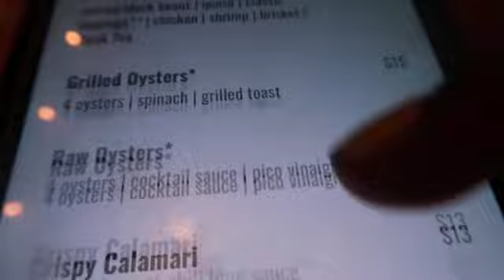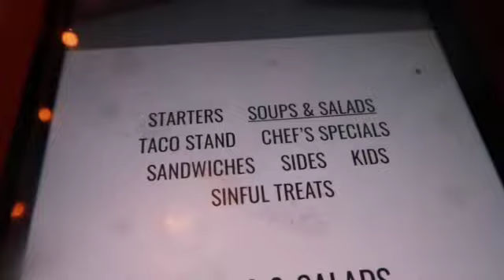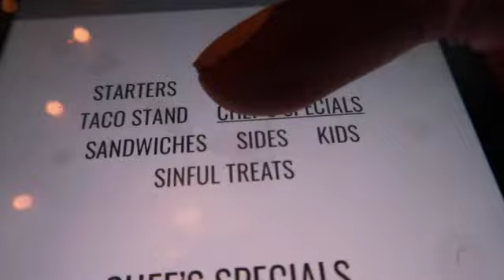EATING STRUGGLES AFTER VSG | 10 MONTHS POST OP VSG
HI FRIENDS!!!

Protein water:

Isopure Protein Powder, Gluten Free, Whey Protein Isolate, Post Workout Recovery Drink Mix, Prime Drink, Infusions- Tropical Punch, 16 Servings